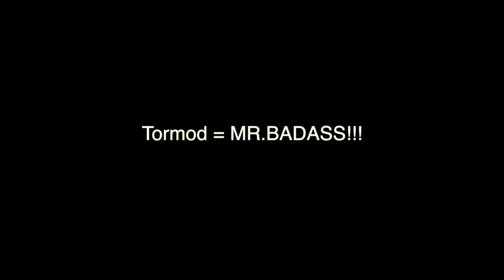Tormod bader på KVS Lyngdal Vinteren 2013